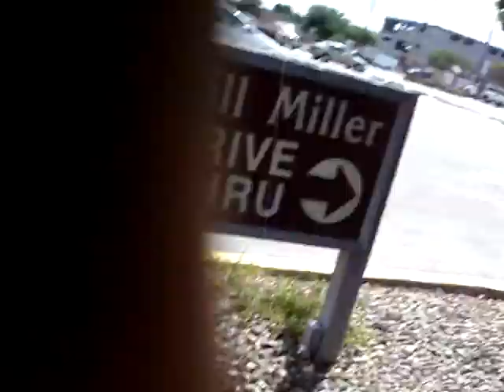Bill millers with peanut part 1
Us being dorks ^^